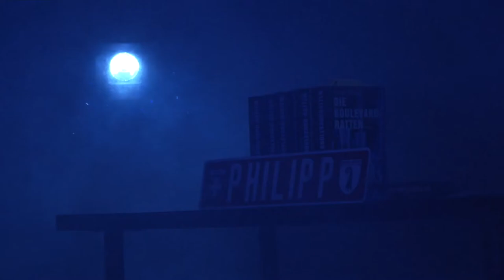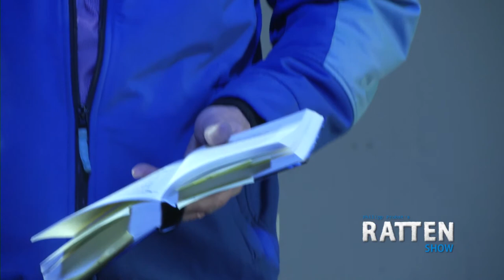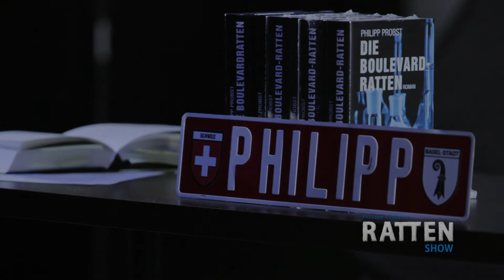Philipp Probst's Rattenshow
Spannend, witzig, frech: Philipp Probst stellt nicht nur seinen neusten Thriller «Die Boulevard-Ratten» vor, sondern bietet eine Show mit Nummern aus seinem Leben als Autor, Busfahrer und Journalist.